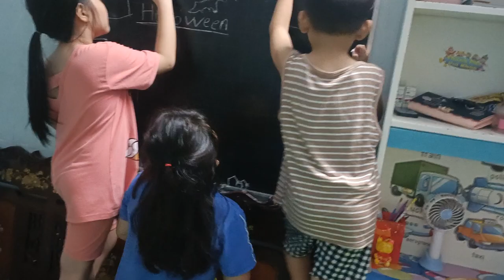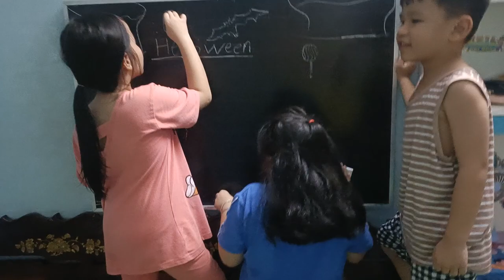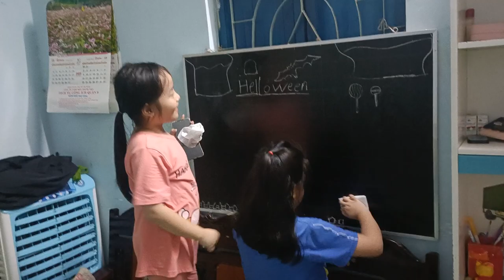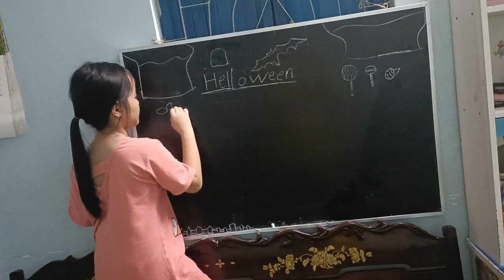Helloween hello, Children are really like to draw their dreams and hope the peaceful world.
sắp tới Helloween các bé vẽ tranh về chủ đề, và suy nghĩ về thế giới cầu mong hòa bình cho thế giới.